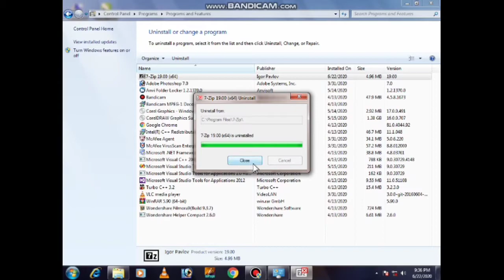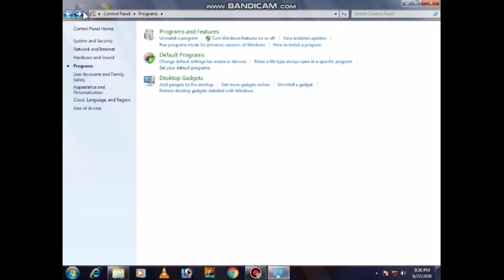How to delete the program and software ||program ko kaise uninstall karein|| in windows 7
How to delete the program and software ||program ko kaise uninstall karein|| in windows 7 by salamat Subhani